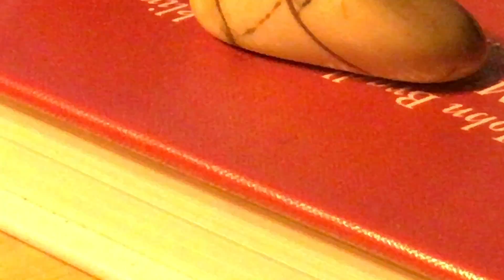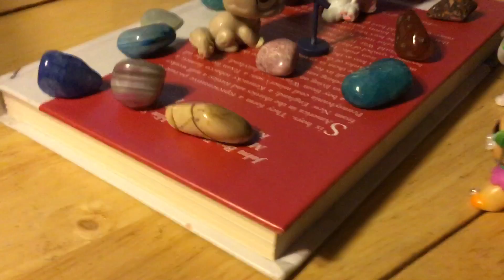Oh my dog part 2